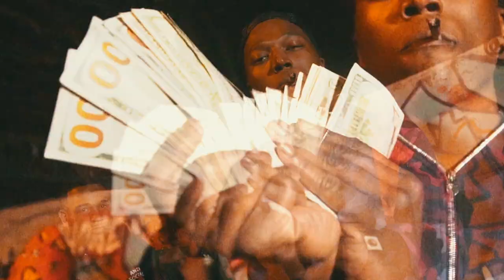CFB x COLD ( Official Music Video )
CONFIDENTIAL FAMILY BUSINESS
                       ( CFB )

ARTIST:
GODLEY